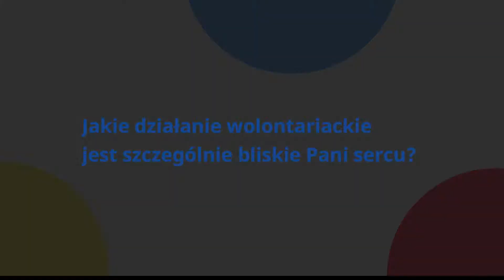Wolontariat pracowniczy w VIVE Group - moje projekty wolontariackie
Agnieszka Servaas
Prezes Zarządu, VIVE Management
Kampania promująca Kartę Zasad Wolontariatu Pracowniczego, wydaną przez Koalicję Liderzy Pro Bono.